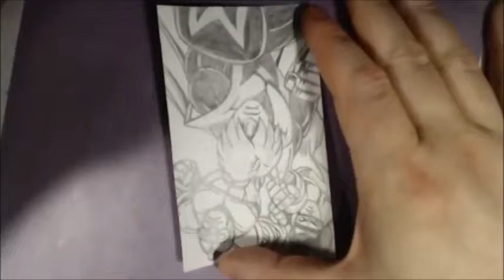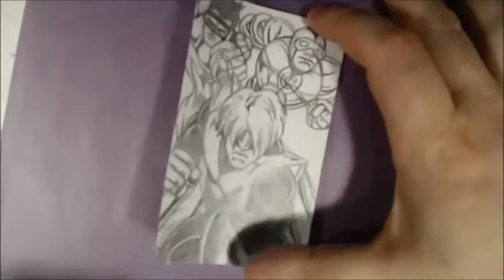Brad Linder Creating Comics Daily Sketch Card #149 The Impossibles - Brad Linder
Brad Linder's Creating Comics Daily Sketch Card Series #149 - The Impossibles! Hosted By Brad Linder

Watch as professional comic creator Brad Linder returns in day 149 to draw The Impossibles from the 1960's Hanna-Barbera animated series in his daily sketch card series while hanging out and giving an inside look to his signature style!